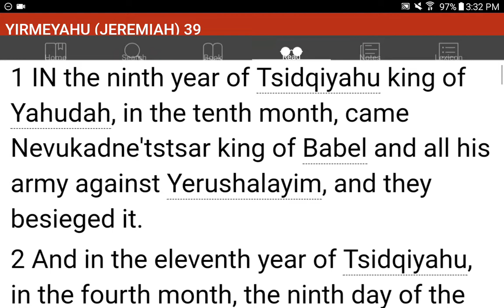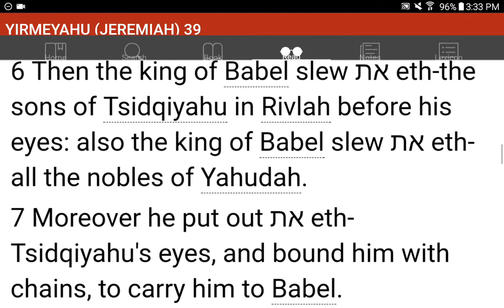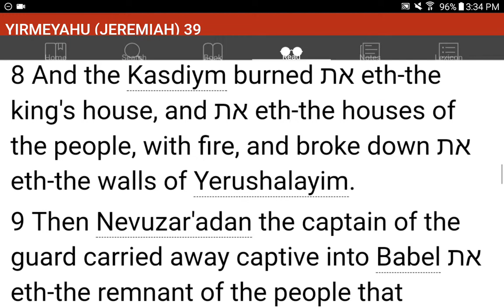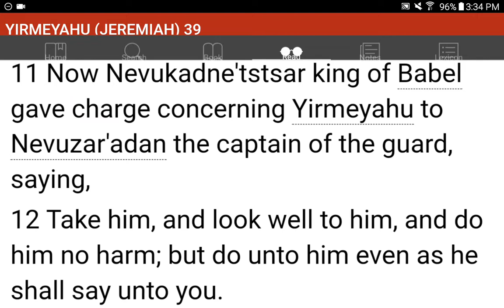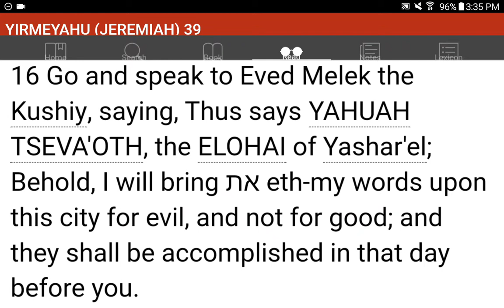💜h?™ "What's the MOST HELPFUL & SIMPLEST WAY that WORKS?"™ GIVE 1P/Month NOW! GCash